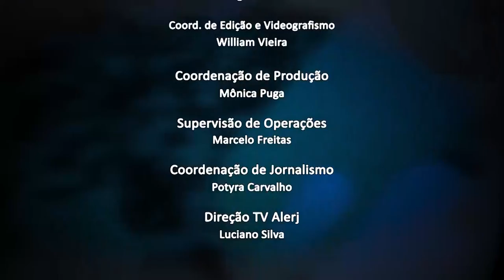Jornal da Alerj - Quarta - 08/09/21